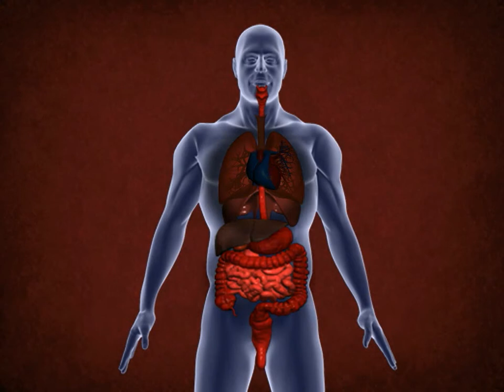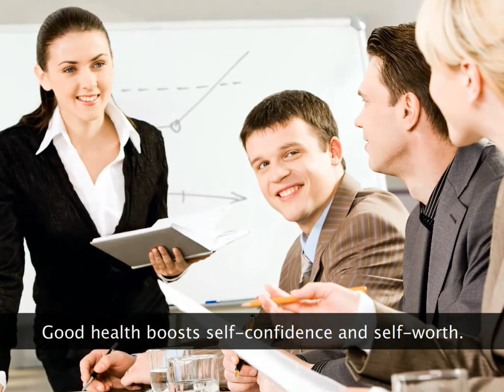Health and its Significance | Class 9 Science | Learnflix App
This video explains the definition of health and its importance. It also talks about the World Health Day.

Toll Free Number : 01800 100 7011